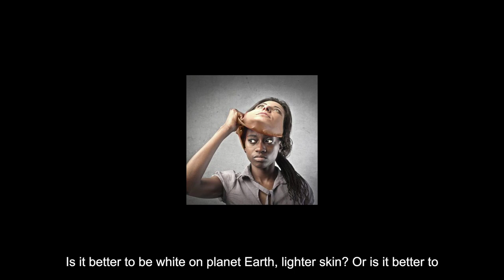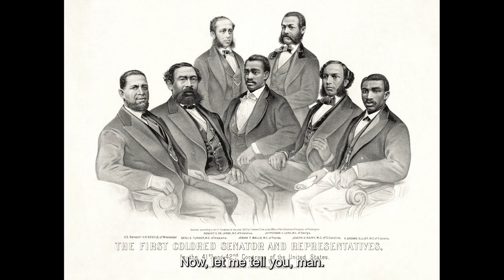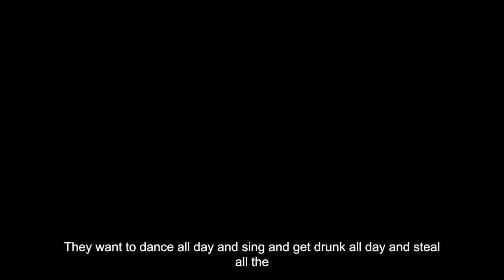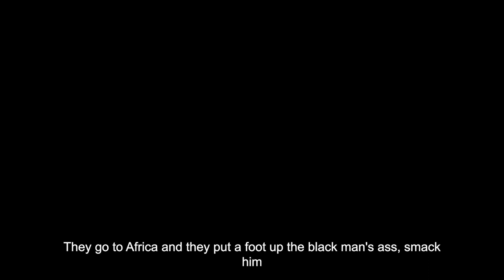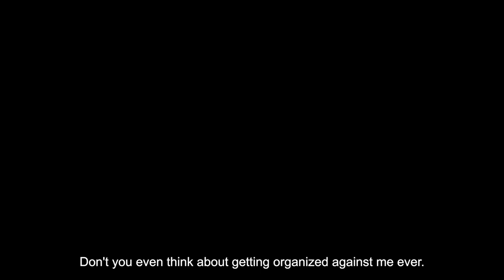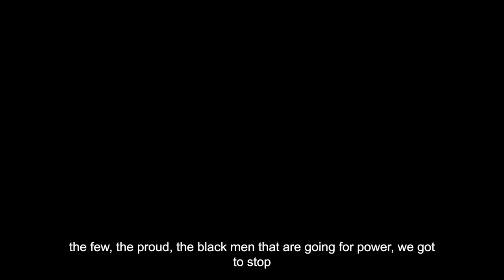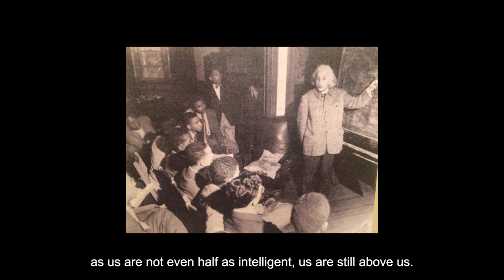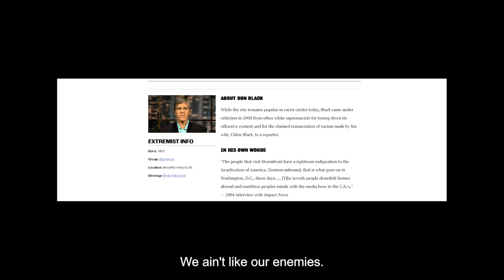What is White Supremacy? | Why No One is Playing but You!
A deep dive into the current status of the planet and black people.